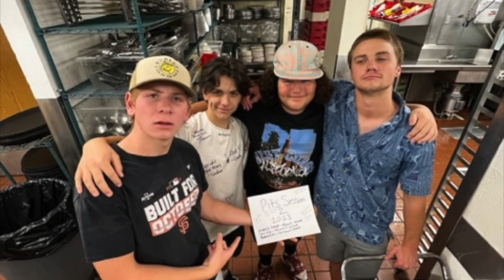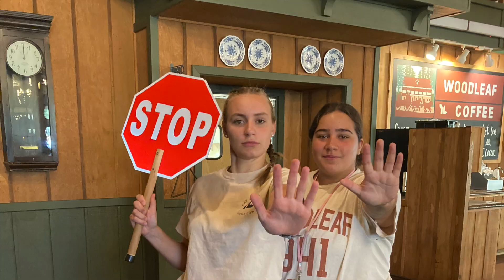Work Crew 2023 @ Woodleaf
Thank you to all who came to serve and give for God's kingdom here at Woodleaf Young Life summer camp. We had fun, we worked hard, we prayed,  and grew in our faith while we saw many come to know Jesus Christ for the first time. Shout out to el gato and all the work crew bosses. We will never forget work crew 2023 and as second in command at camp, I dedicate this video and give praise to the Lord of Lords, King of Kings, the name above all names, Jesus Christ my savior!